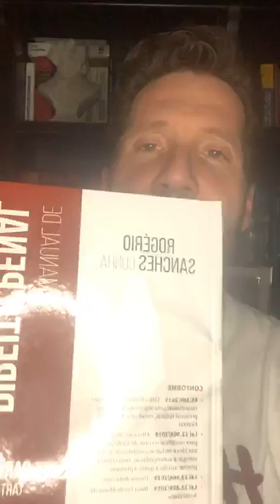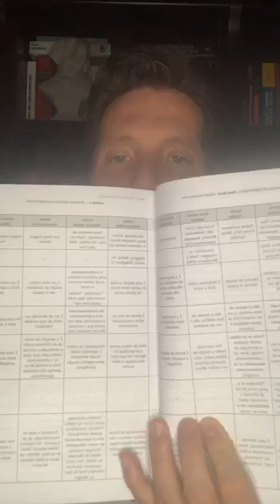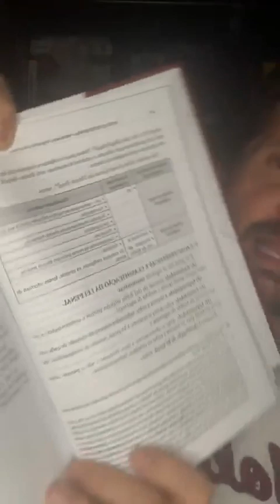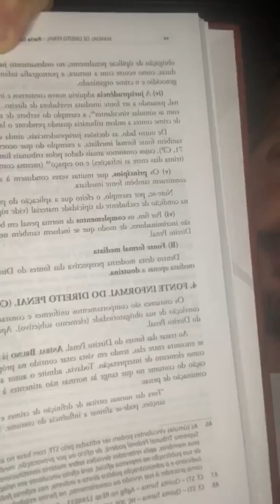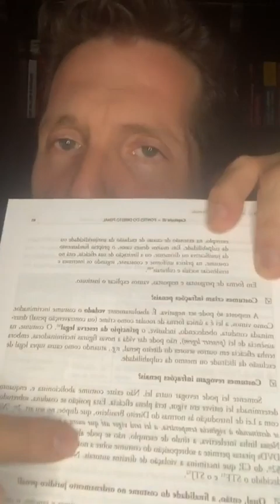Live 2 Evolução Histórica e Fontes do Direito Penal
Projeto ESTUDE COM O AUTOR em parceria com a  @Editora Juspodivm  Livro: Manual de Direito Penal - Parte Geral Capítulo 2 - Evolução histórica do Direito Penal e Capítulo 3 - Fontes do Direito Penal